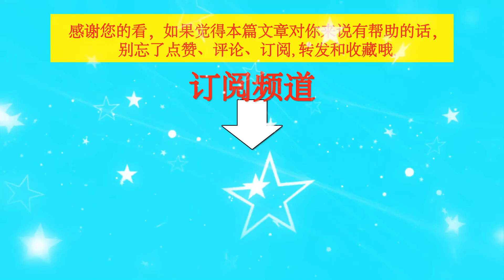罗意威品牌全球代言人王一博出发巴塞罗那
罗意威品牌全球代言人王一博出发巴塞罗那    | TGN Star News